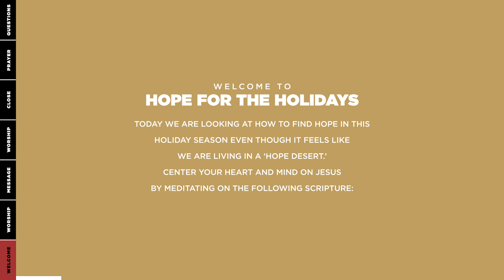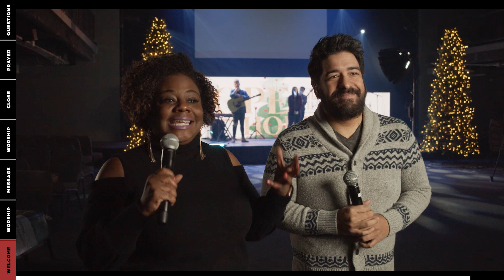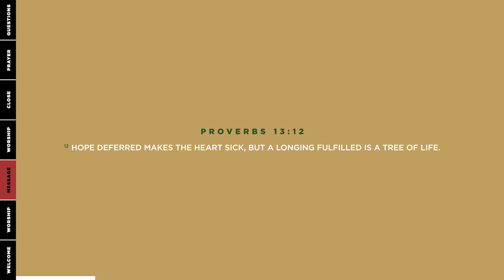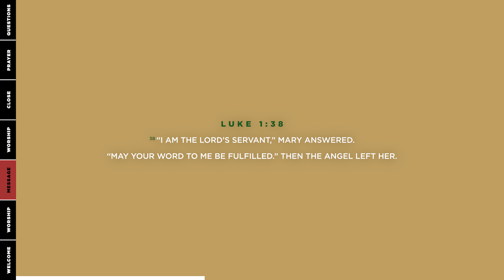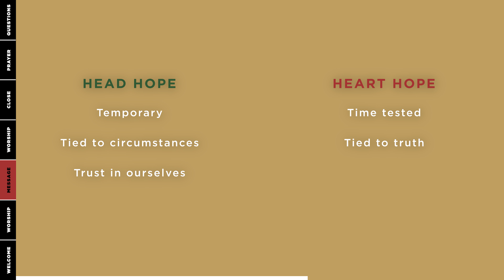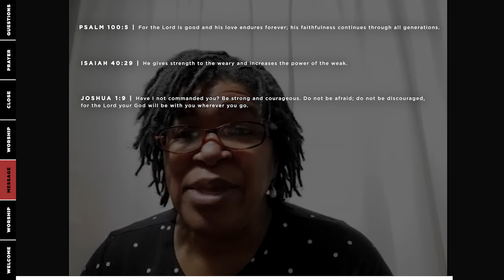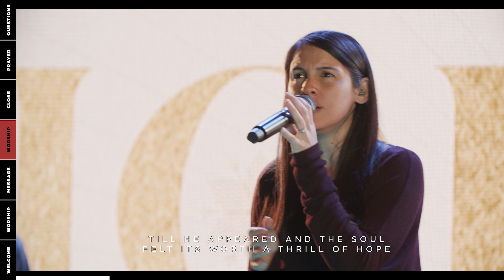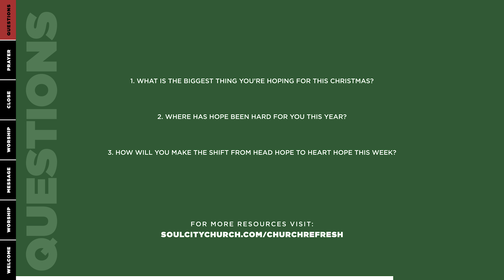Heart Level Hope | Kelly Skiles | Soul City Church